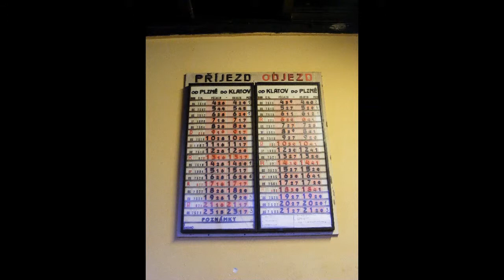Dobřany Train Station ( nádraží ) 20 & 21.03.2012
ČD 242 arriving and departing Dobřany train station. Features 242 250, 242 220, 242 277 and 242 250 again.